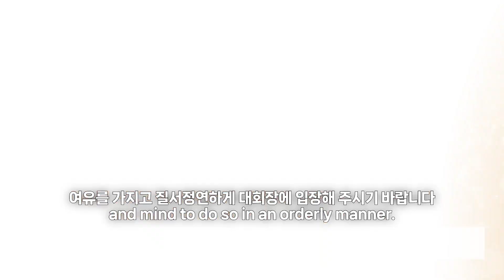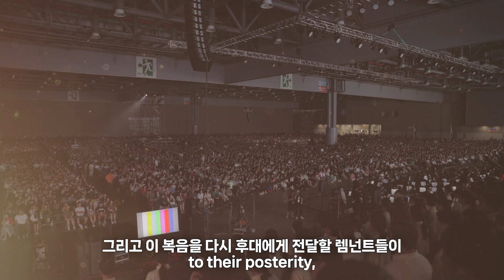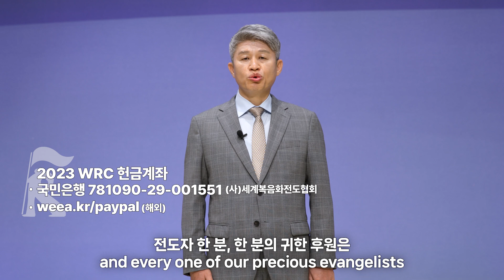26th 2023 World Remnant Conference NEWS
26th 2023 World Remnant Conference NEWS